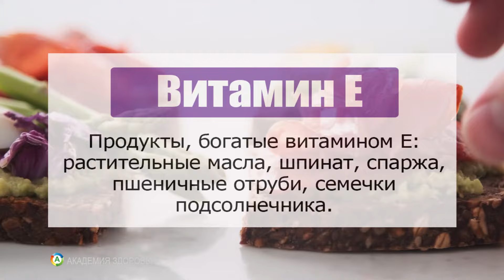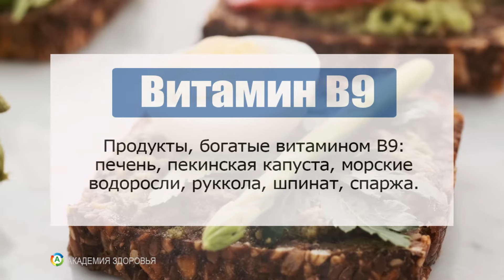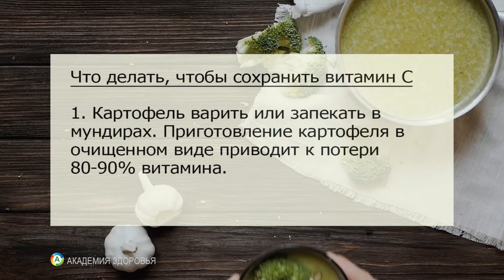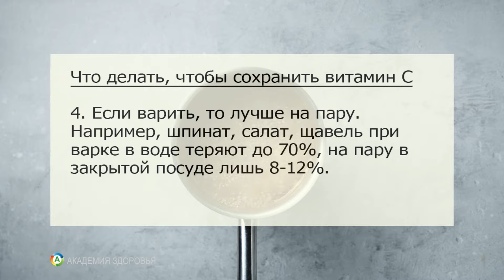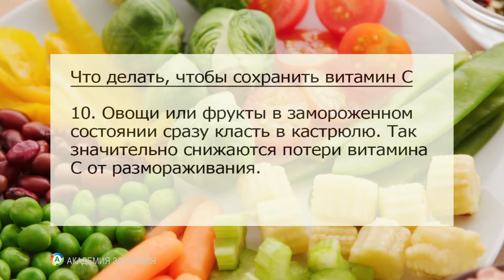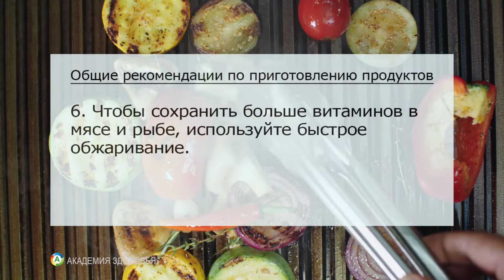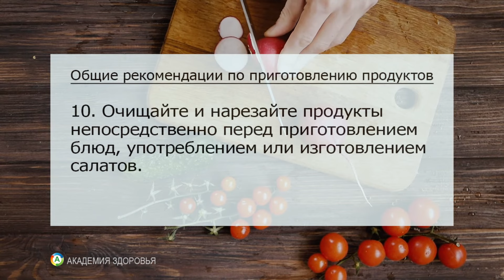Как сохранить витамины при термообработке: советы по приготовлению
Узнайте, как минимизировать потерю витаминов при термообработке продуктов. Мы поделимся рекомендациями по выбору методов приготовления, чтобы сохранить максимальное количество полезных веществ в пище.